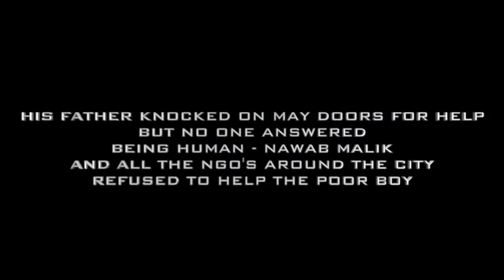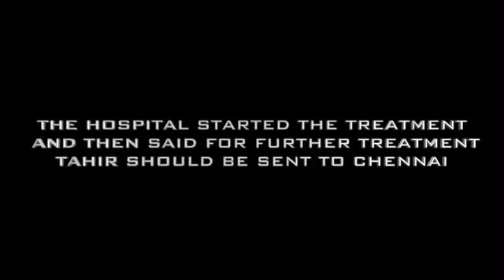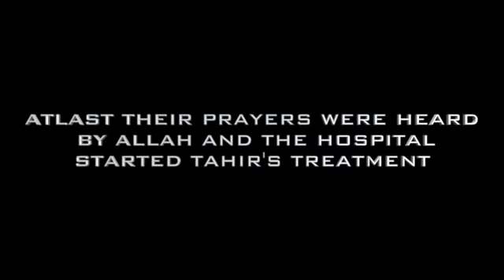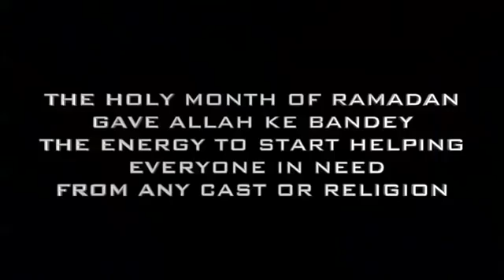TheRealAjazKhan MustWatch! BycullaJaago RealSocialWorker! Ajaz Khan✌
Byculla candidate 2019 Ajaz khan
Must support ajaz khan
Byculla constituency